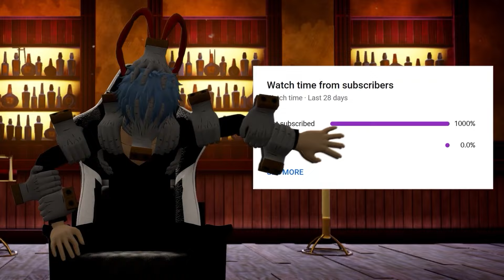THE MOST TACTICAL FINAL CIRCLE PLAYS- My Hero Ultra Rumble Ranked Matches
Follow my Buds!

Follow me on me Socials below!

00:00 Match 1
11:17 Match 2